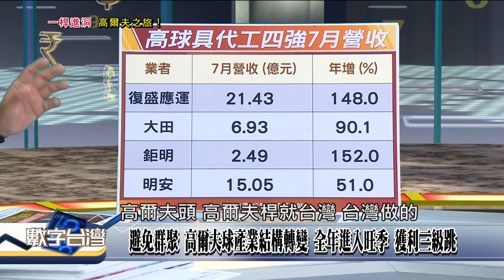精彩片段》陋習《國體法》以選手為中心 法規力圖修改喜歡搞「小圈圈」避免群聚 高爾夫球產業結構轉變 全年進入旺季 獲利三級跳